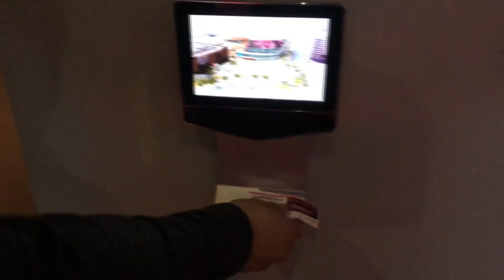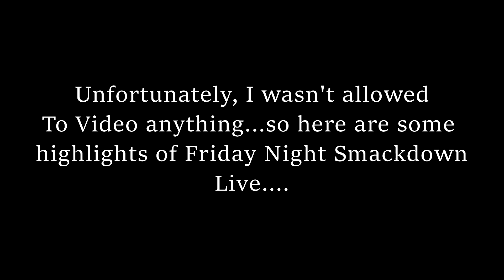I WATCHED WWE FRIDAY NIGHT SMACKDOWN FROM A SUITE!!